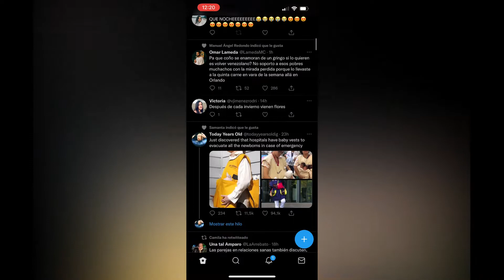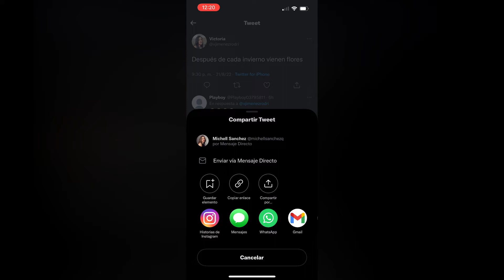Como compartir Tweets en Instagram | Enlaza Twitter e Instagram (Tutorial)🫡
El proceso es bastante sencillo. Primero, pulsa el botón de Compartir Tweet justo debajo del tweet en cuestión. En la lista de aplicaciones que se muestra verás que aparece ahora Historias de Instagram. Te pedirá entonces el sistema permiso para abrir Instagram: pulsa Abrir.

PASOS:

Toca en el botón Compartir Tweet  debajo del tweet
Elige Historias de Instagram en la lista
Pulsa Abrir
Edita -si quieres- la publicación en Instagram y compártela